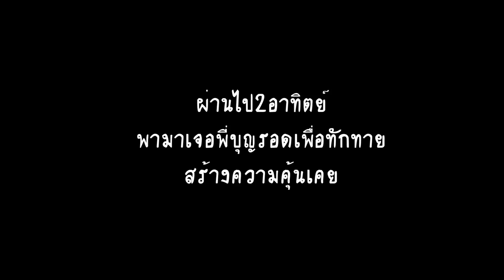การเลี้ยงแฮมสเตอร์: น้องแซมสมาชิกใหม่จอมแก่แดด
ตามหาแฮมสเตอร์หนุ่มมาเป็นคู่น้องบุญรอด เดินสวนจตุจักรคราวนี้ได้เจอสัตว์หลายอย่างรวมทั้งแฮมสเตอร์ไจแอนท์ พันธุ์จากต่างประเทศตัวใหญ่มากกกกก

ได้น้องแซมมาซักพักก็จัดให้เจอกับพี่ซันเพื่อกระชับความคุ้นเคย แต่ที่ไหนได้เจ้าตัวเล็กริอาจผสมพันธุ์กับรุ่นพี่ซะแล้ว